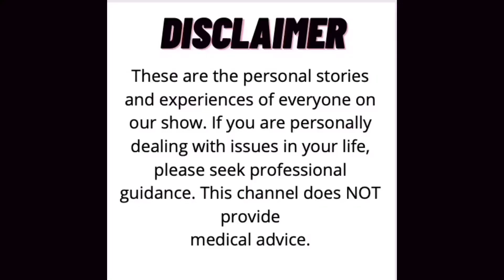David Frankham on Rod Taylor, Lisa Davis, Tom Conway, Queenie Leonard, and Ben Wright | R&U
David Frankham talks about his interactions with some of the adult cast members of 101 Dalmatians such as Tom Conway, Queenie Leonard, Lisa Davis, Ben Wright, and the voice of Pongo - the Australian Rod Taylor. He then brings up his recent meeting with Mimi Gibson.